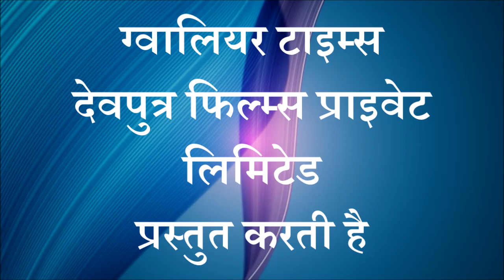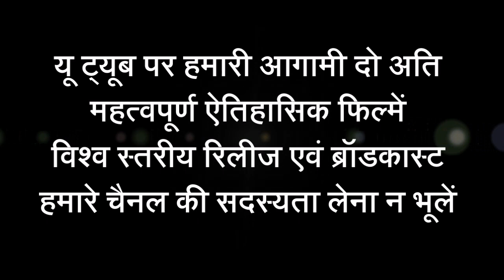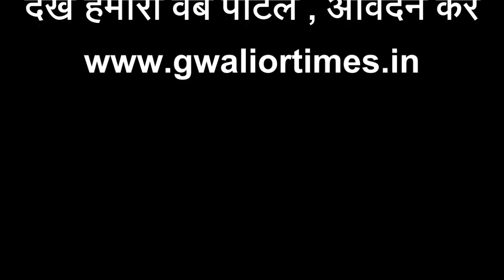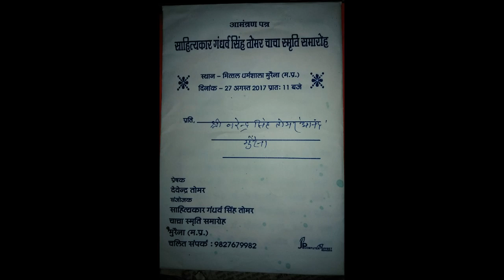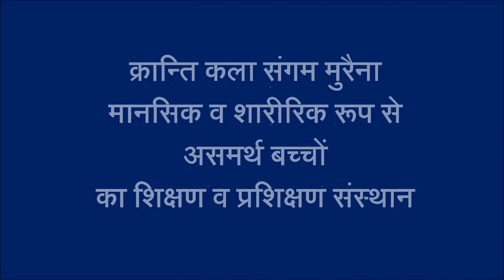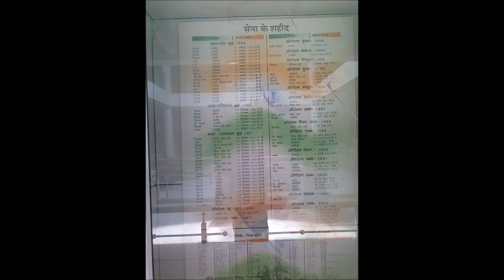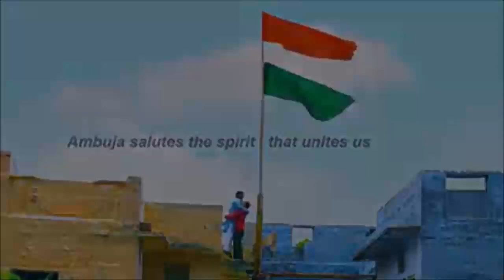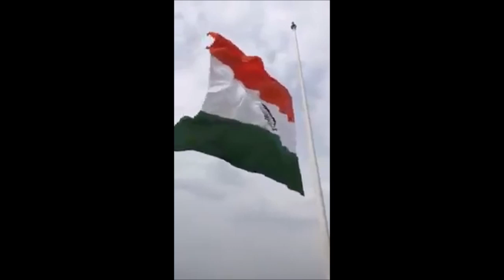फिल्‍म 15 अगस्‍त का तिरंगा भारत के केन्‍द्र मुरैना में , देशभक्‍त‍ि की राजधानी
ग्‍वालियर टाइम्‍स की 136 वीं फ‍िल्‍म -  फिल्‍म 15 अगस्‍त का तिरंगा भारत के केन्‍द्र मुरैना में , देशभक्‍त‍ि की राजधानी , देखि‍ये कैसे मनाया गया